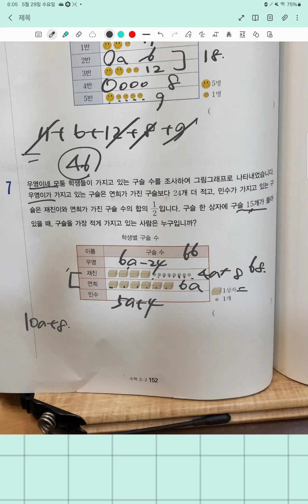자료의 정리 최상위수학 3-2p.152(2)